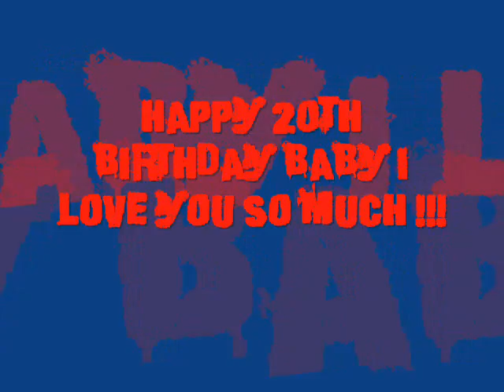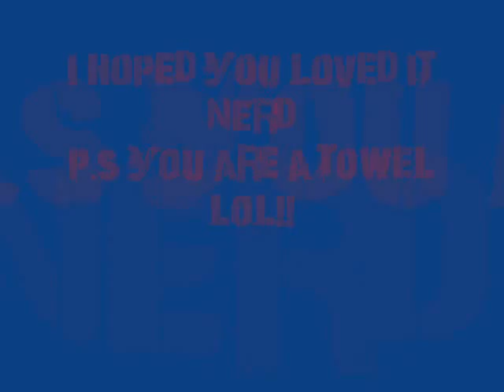happy b-day baby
this is for my love of my life on her b-day